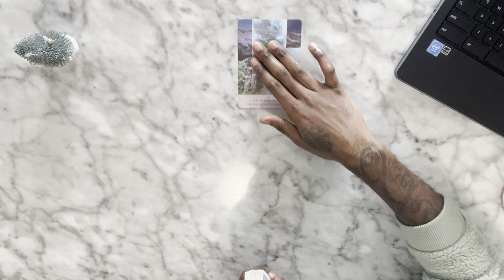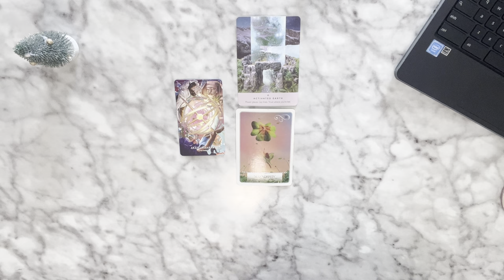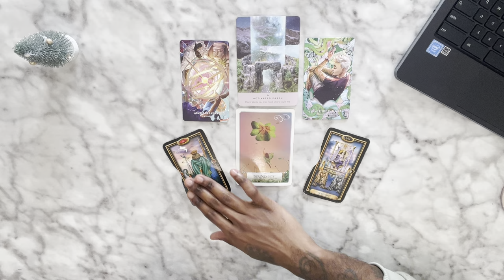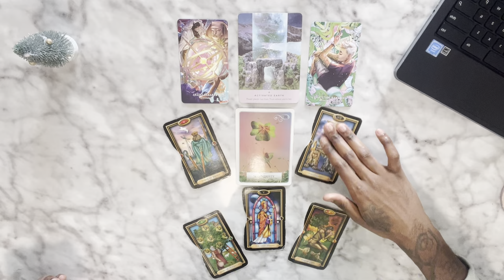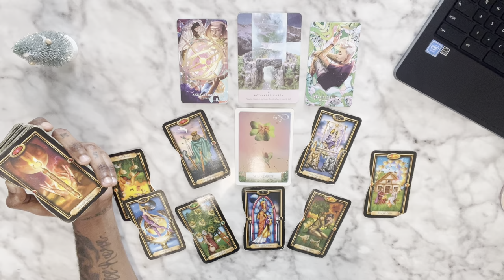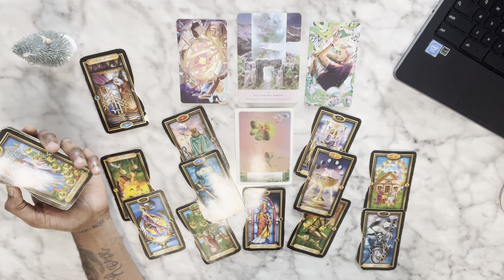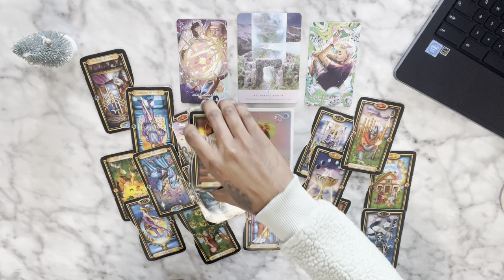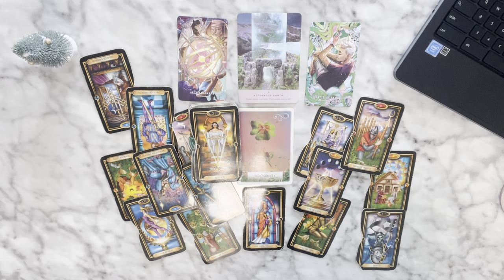♍️ Virgo - POOR REPRESENTATION! YOU ARE EVERYTHING VIRGO! YOUR WORK HERE IS DONE 😍🙏🏾 LAOSHI ;);;)